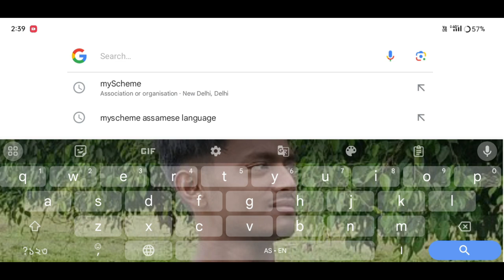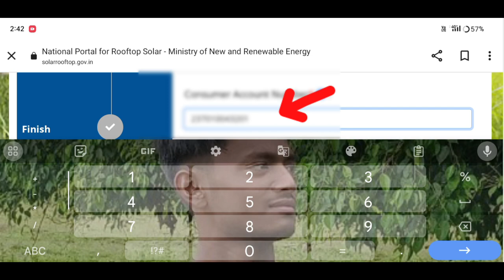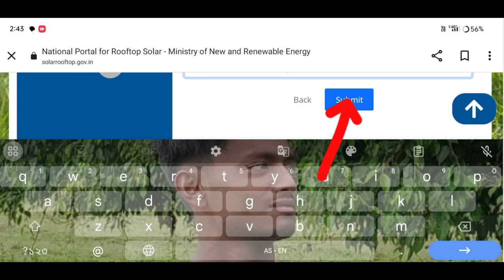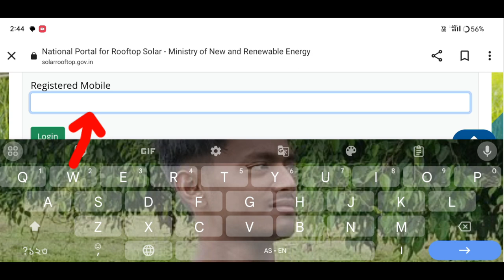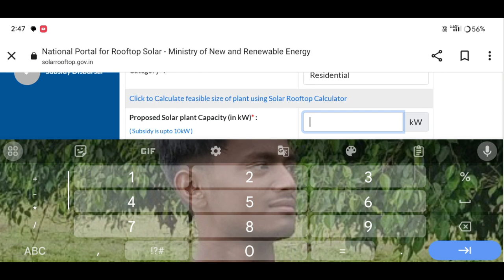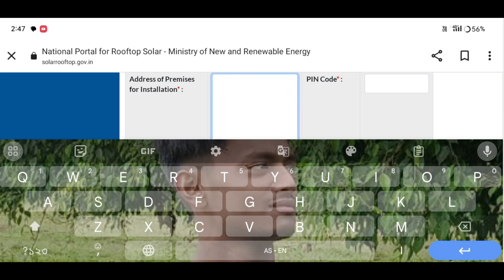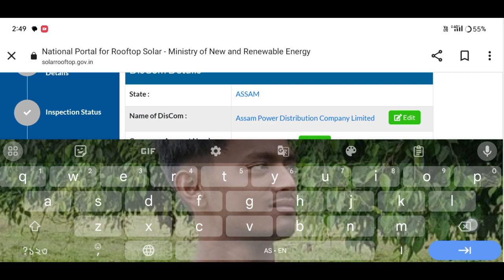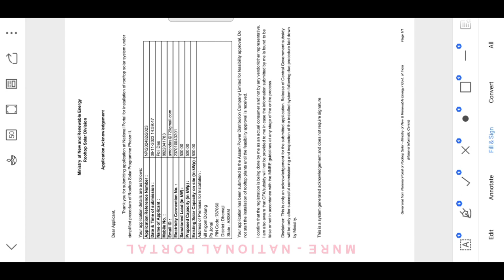How to Online Apply Solar🔥Apply for Rooftop#Solar#Solar Apply#Rooftop Solar Online Apply2023#AmonDas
solar pump yojana date 2023,
Amon Das
Amon Das
AmonDas Viral video
Monuj Bhai
Amon Das Viral video Village
Popular channels
Popular channels India
Please support me 🙏🙏
Best YouTube channel
Tech video
Assam Best YouTube channel
Dimpu Baruah
Please support me 🙏🙏 This channel 🙏
🙏Tech https
Online news
Online news
Technical team
Technical
Technical team
Aapun news
Mr.India Heker
Xyz
Mr.India Heker
Amon short
Short
Amon short video
Amon short
 upload
sudden increase in youtube views
0 views on youtube
0 views youtube shorts
8 million youtube views money
মই আপোনালোকক কেনেকৈ rooftop Solar ৰ বাবে Apply কৰিব তাৰ বিষয়ে কৈছোঁ l
Amon Das